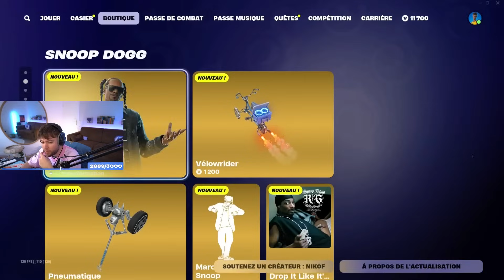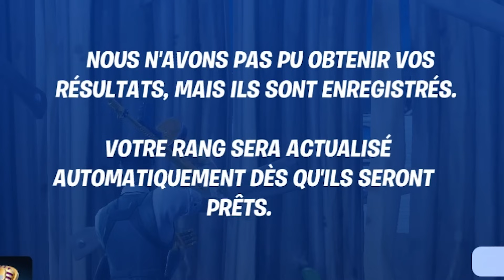DÉCOUVERTE DU CHAPITRE 2 AVEC VANYAK !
Salut, voici le condensé de mon live sur la dernière saison de Fortnite, le Chapitre 2 Remix !